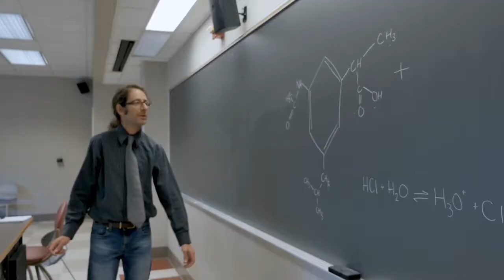Go to College